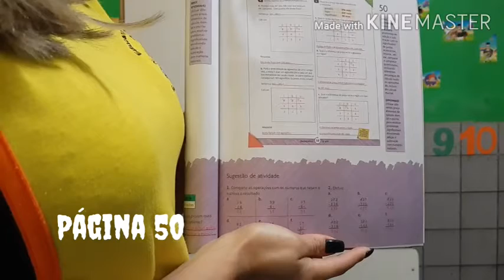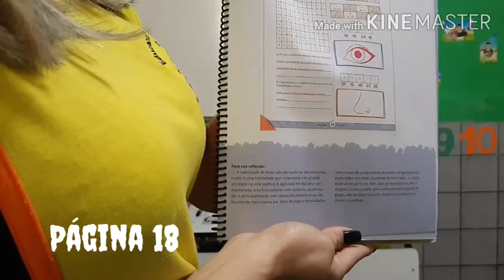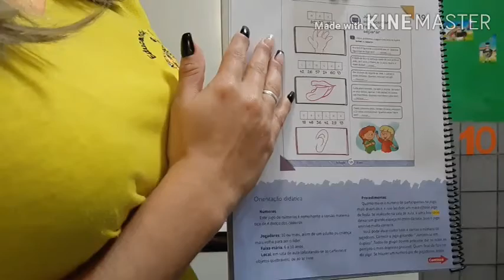Terça-feira 3°ano (Tia Maysa)